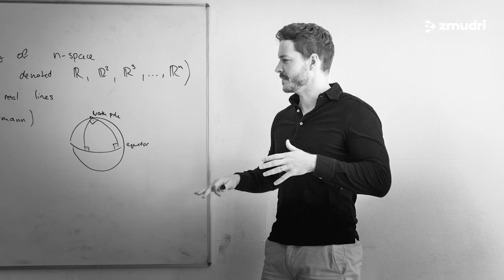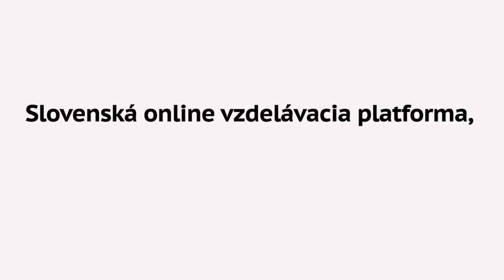Ďakujeme Vám ♥️ Ceníme si učiteľov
Málokedy o nich píšu noviny. Na ich poctu nestavajú žiadne sochy a ani nebývajú tvárami v reklamách. No našu najnovšiu kampaň sme venovali iba im. Táto je iba pre vás, pani učiteľky a učitelia. Z celého srdca vašich bývalých, súčasných, ale aj budúcich študentov chceme povedať – Ďakujeme. Ďakujeme za vašu vášeň a odhodlanie. V Zmudri si ceníme učiteľky aj učiteľov a preto vás chceme odmeniť symbolicky aj doslovne.
Tí z vás, ktorí sa zaregistrujete na 👈 môžete vyhrať skvelé ceny pre vás a vašich študentov.